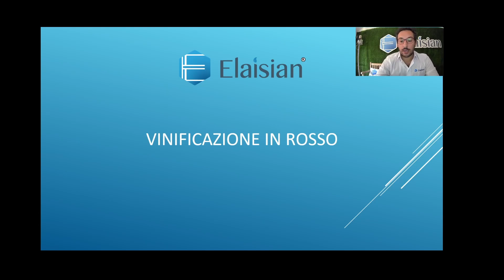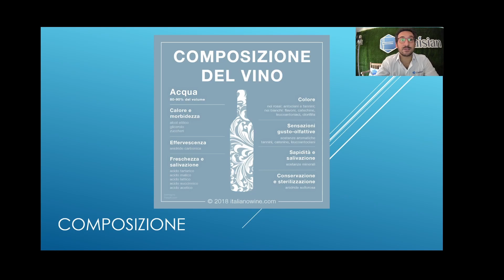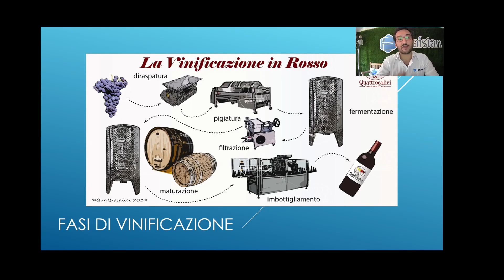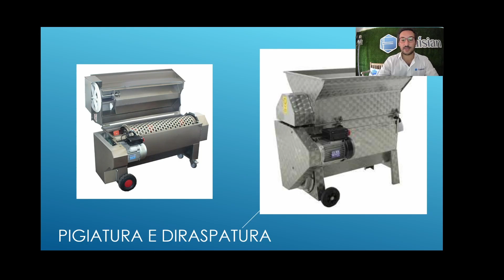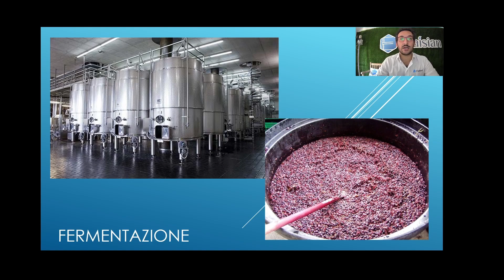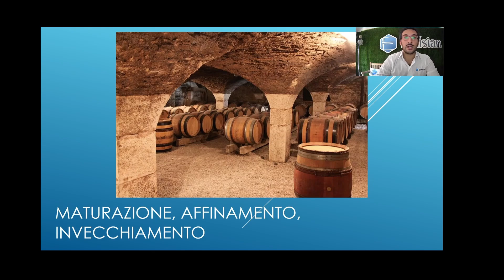Vinificazione in Rosso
Il vino rosso e il vino bianco rappresentano i risultati di due processi simili ma che si discostano per alcune particolarità. In questo video parleremo della vinificazione in rosso.